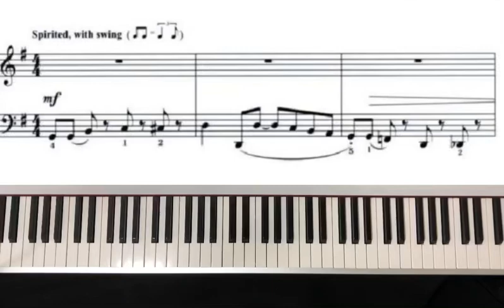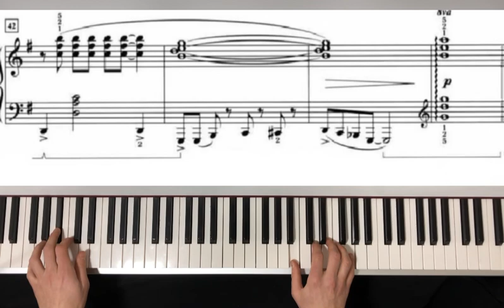Martha Mier - Opening Night Jazz (from Jazz, Rags & Blues, Book 5) sheet music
ABRSM  grade 6 exam piano pieces 2021/2022
Martha Mier - Opening Night Jazz (from Jazz, Rags & Blues, Book 5) C:1